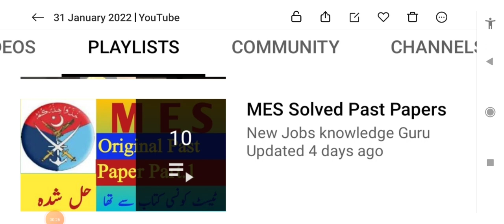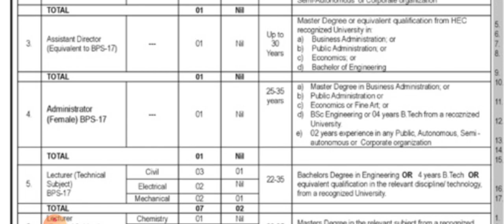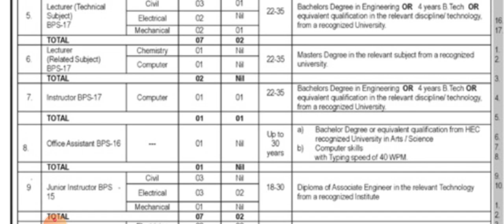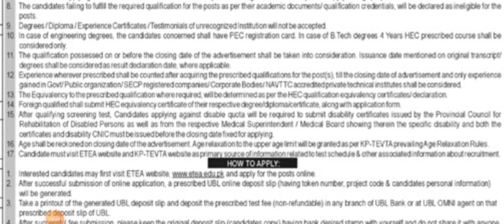KP Tevta New Jobs 2022||KP Tevta Teaching Non Teaching Jobs for Minority and Disable Qouta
KPK  technical educational and vocational  has announced lecture and technical staff jobs for minority and disable qouta.

PakStudies MCQs

NewJobsKnowledgeGuru